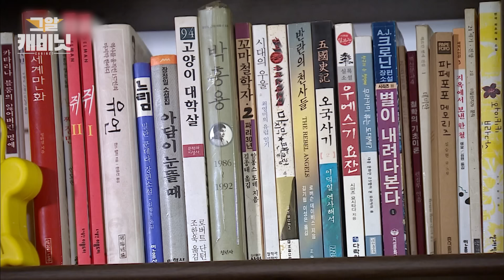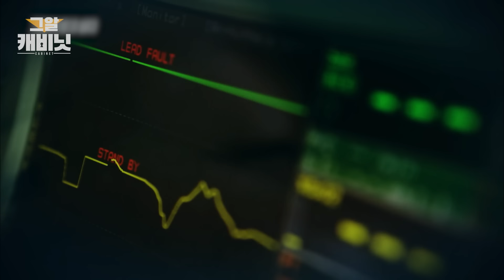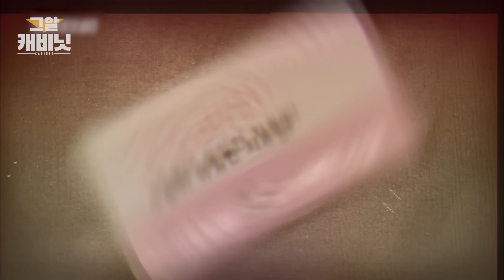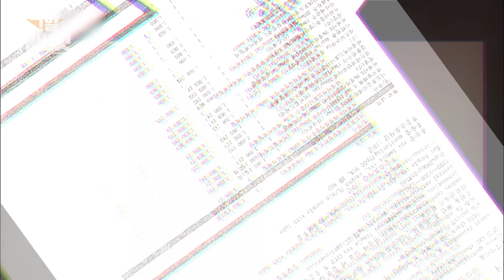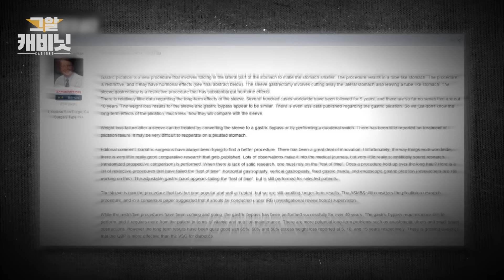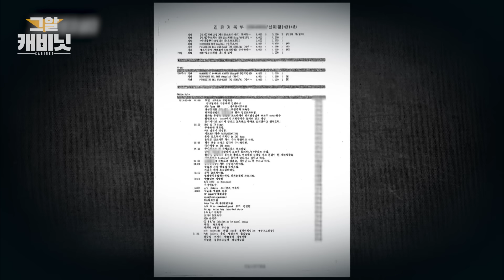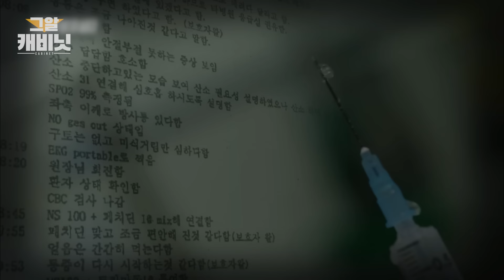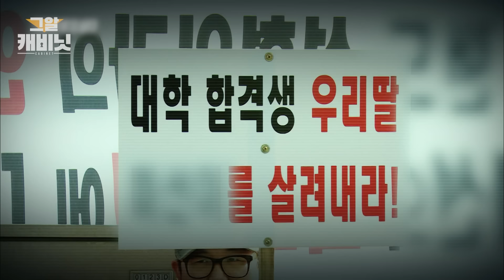10년 전, 그의 죽음을 막을 수 있는 기회는 많았다 | 그알 캐비닛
신해철 사망 미스터리, 수술실에서 무슨 일이 있었나

연출 : 최민철 / 작가 : 박윤미